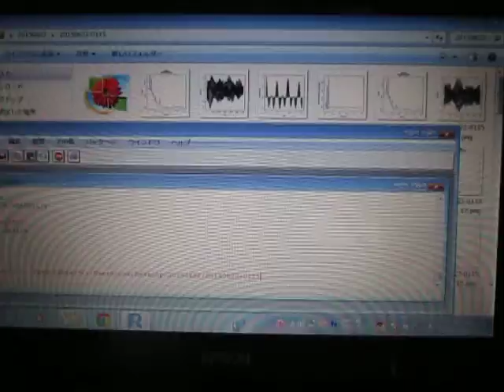超音波の音圧測定解析 Measurement and Analysis of Ultrasonic Wave